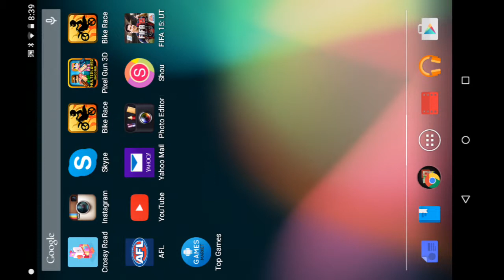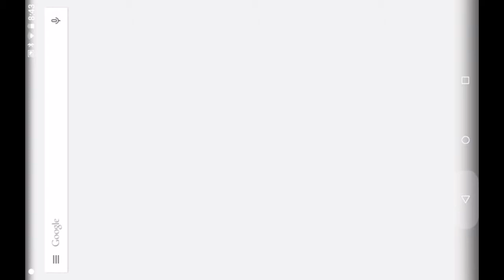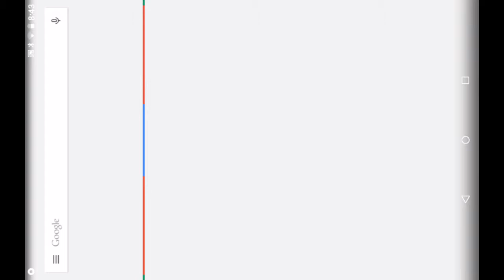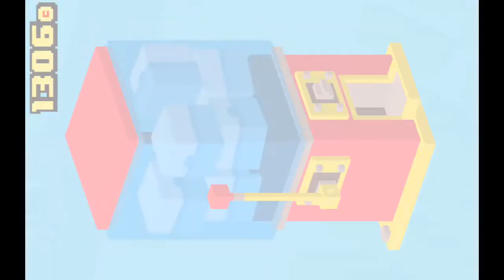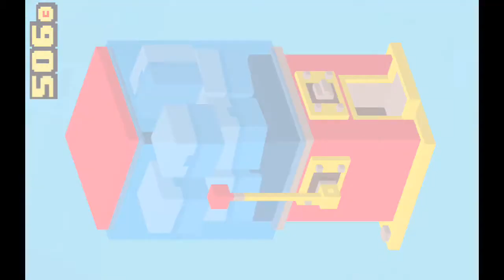5000 coin crossy road prize opening!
A  video where I open prizes on crossy road with 5000 coins.